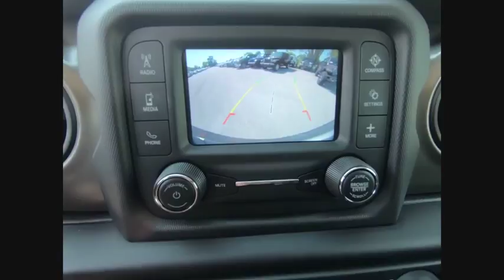2018 Jeep Wrangler St. Charles IL J7468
2018 Jeep Wrangler Unlimited Sport S

1611 E. Main St.

Bright White Clearcoat 2018 Jeep Wrangler Unlimited Sport S 4WD 8-Speed Automatic 3.6L 6-Cylinder ABS brakes, Compass, Electronic Stability Control, Low tire pressure warning, Traction control.